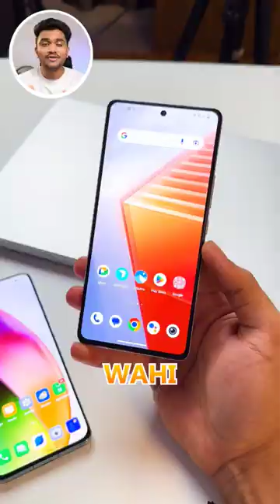Oneplus 11 vs iQOO 11 🔥